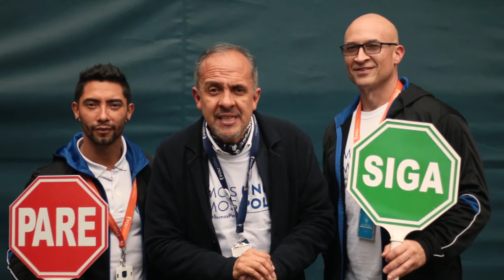Caminata Día de la Tierra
Así vivimos la caminata del día de la tierra en PoliBogotá donde nos acompañaron estudiantes, docentes y colaboradores.

Desde Bienestar Universitario estamos creando lazos fuertes, lazos para toda la vida.